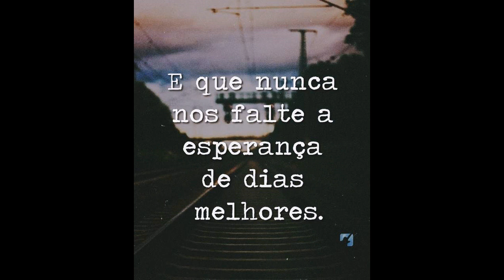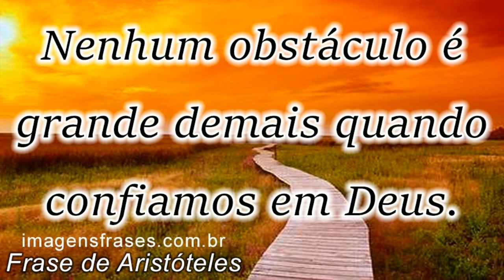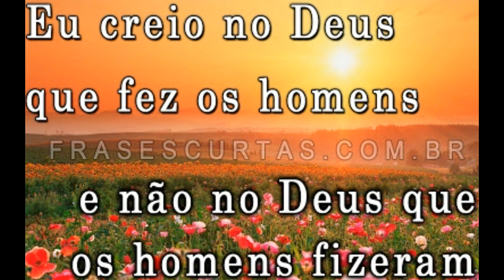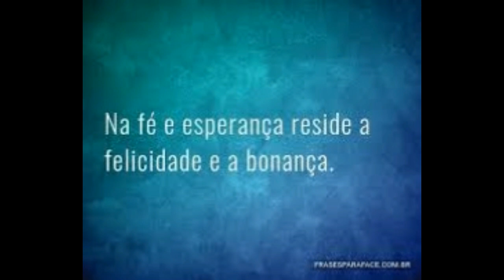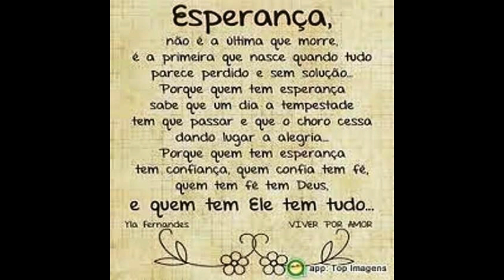A ESPERANÇA -Texto de Felícia Fille du Moyen- voz de Cao Araujo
- Texto da Revue Espirite 2- Allan Kardec --- Felícia Fille du Moyen                                              TENHA ESPERANÇA.Por maior que seja a dificuldade pela qual esteja passando, não desanime. Confie, mantendo a fé e a esperança. Não se esqueça de que Deus não dá uma cruz mais pesada do que aquela que podemos carregar. Ele dá a lição e as provas conforme o nível de entendimento e evolução do Espírito. . Cultivar Deus é o primeiro fundamento e juntamente com ele o Amor que nos enriquece a caminhada de ascensão espiritual. Muita Paz, A.Carlos Araujo